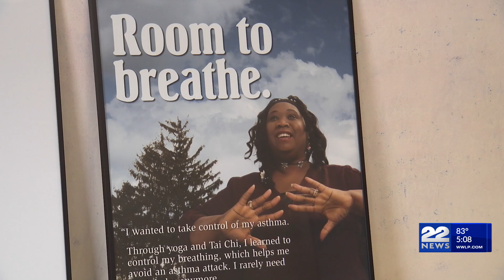City of Springfield awarded $20 million EPA grant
The U.S. Environmental Protection Agency announced that the City of Springfield, and its partner Public Health Institute of Western Massachusetts, were selected to receive nearly $20 million in funding.